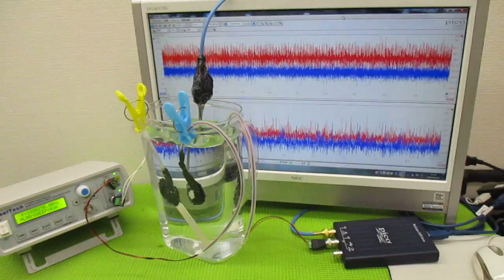メガヘルツの超音波発振制御プローブ ultrasonic-labo